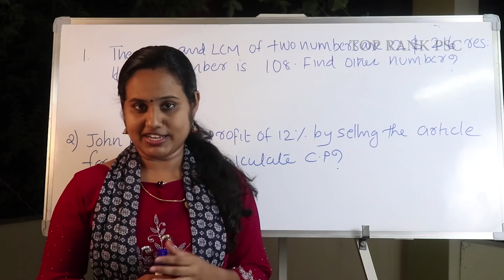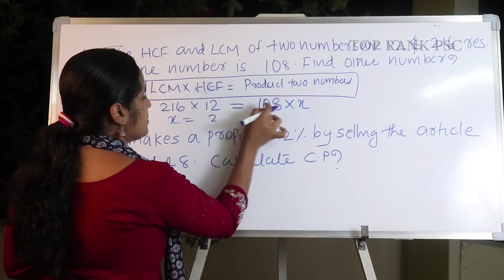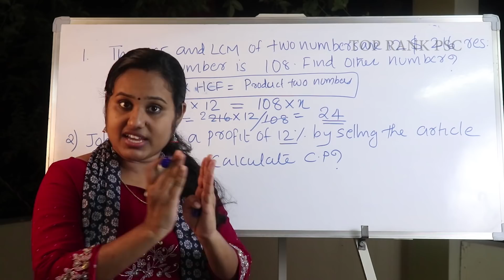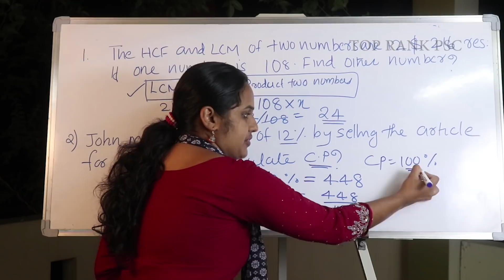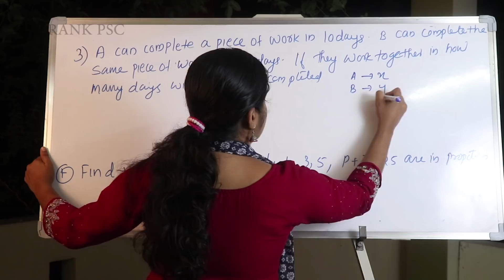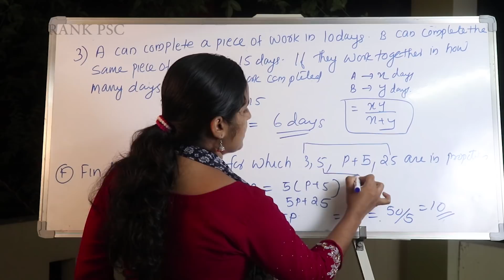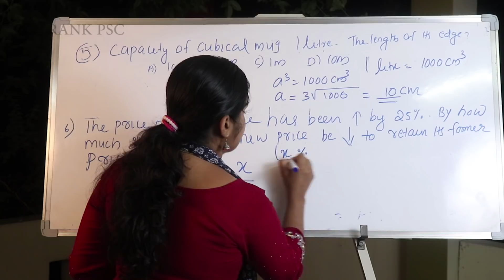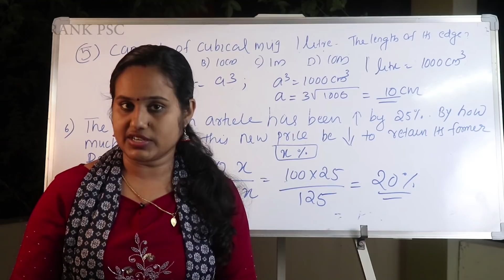MATHS PREVIOUS QUESTIONS/ RANK MAKING QUESTIONS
PSCKERALA TOPRANKPSC PSCPREPARATION കണക്കില്‍ നിന്നും സ്ഥിരമായി ചോദിക്കുന്ന ചില ചോദ്യങ്ങള്‍ ഈ എപ്പിസോഡില്‍ പഠിക്കാം.